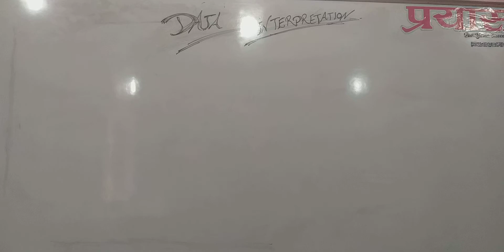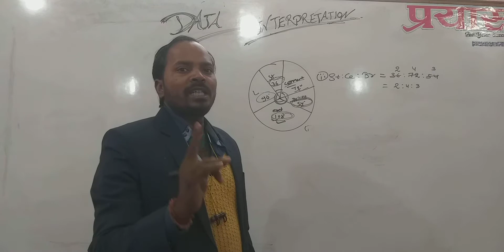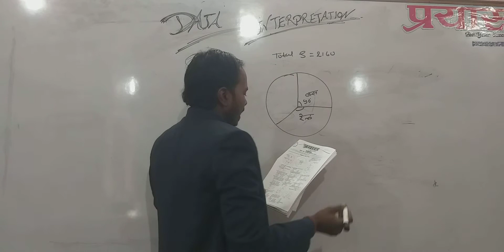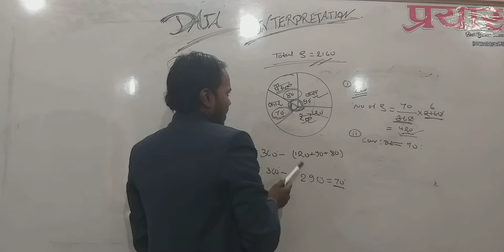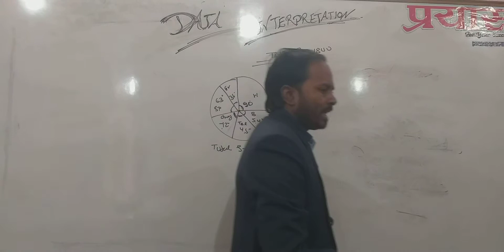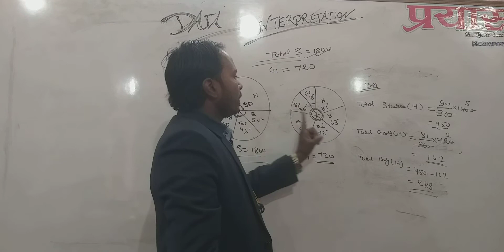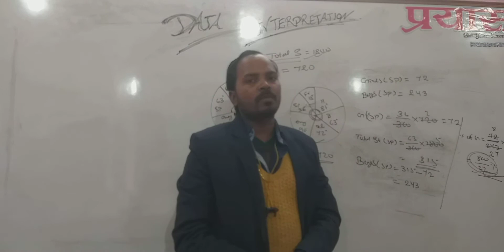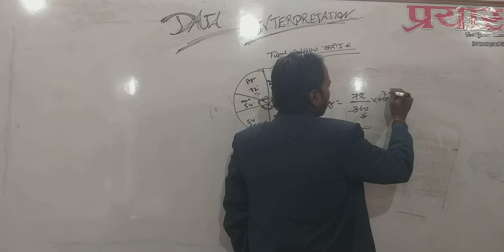Data interpretation class 02